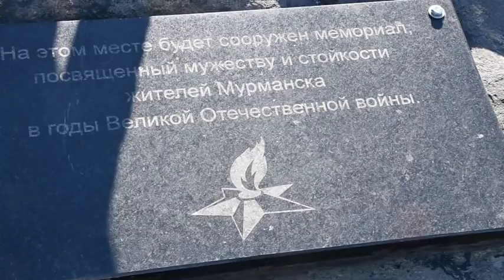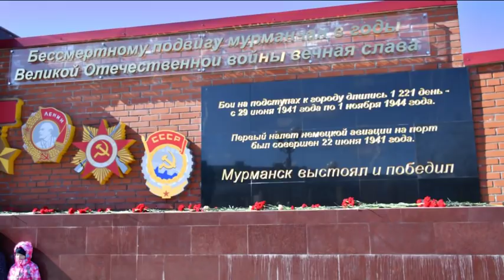Мурманск. 9 мая День Победы. Парад Победы. Авиапарад, парад военной техники. 2019.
9 мая  День Победы  г.Мурманск. Парад Победы. Авиапарад, парад военной техники. 2019.
May 9, Victory Day in Murmansk. victory parade. Air parade, a parade of military equipment. 2019.